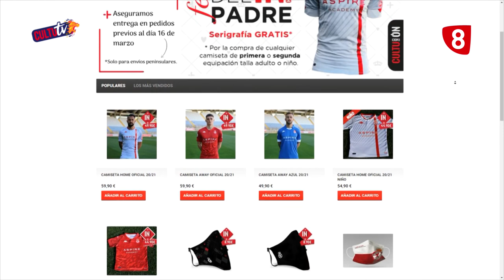📺 Cultu TV | Temporada 2020/21 | Capítulo 19